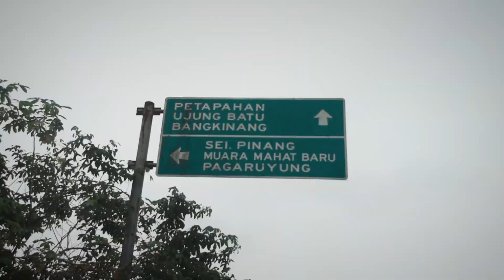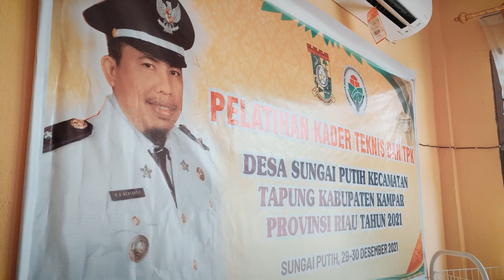Brimob Riau jemput dan bantu Fasilitasi Lansia dalam Melaksanakan Vaksinasi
berdasarkan arahan Presiden, TNI Polri difokuskan pada pelaksanaan vaksinasi ini untuk lansia dan untuk mereka yang belum dibooster, maka Satuan Brimob Polda Riau menerjunkan personil untuk mendapingi dan membantu masyarakat yang ingin melaksanakan Vaksin